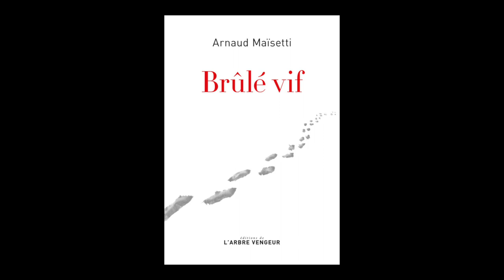Arnaud Maïsetti - Brûlé vif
Arnaud Maïsetti vous présente son ouvrage "Brûlé vif" aux Éditions de l'Arbre Vengeur. Rentrée littéraire janvier 2023.